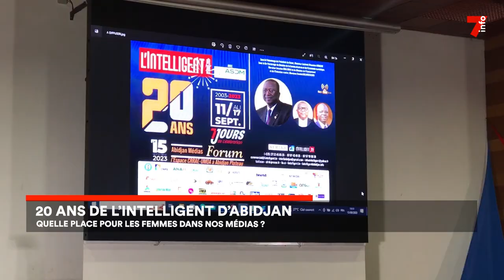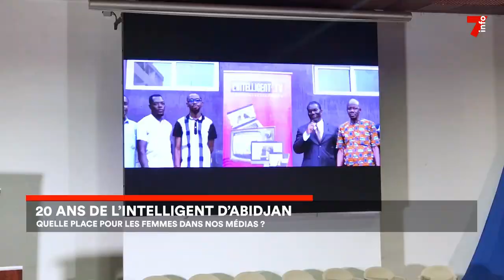20 ans de l'Intelligent d'Abidjan : la place des femmes dans les médias